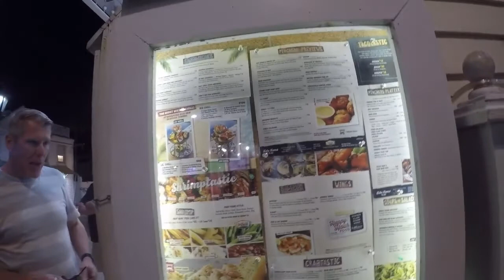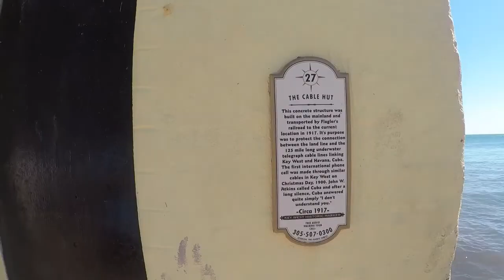Key west walking tour Duval street , southern most point and Smathers beach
Key west , walking tour , Florida , pandemic , Duval street , southern most point , old town mexican cafe , whistle bar , sloppy joes , Irish kevins  , Smathers beach , Ft Myers , Key west Express